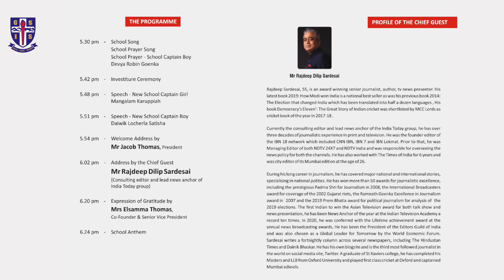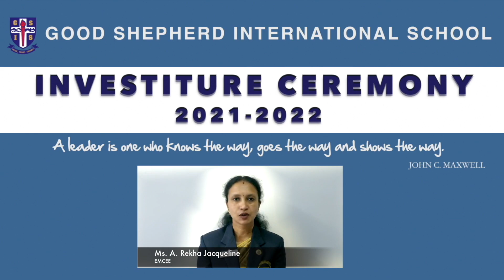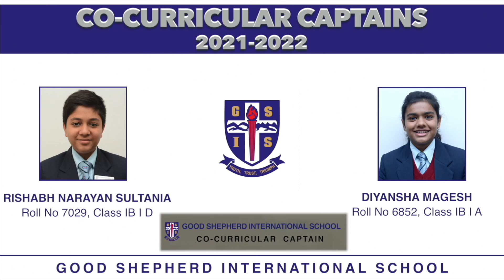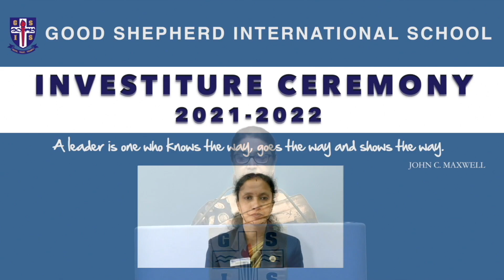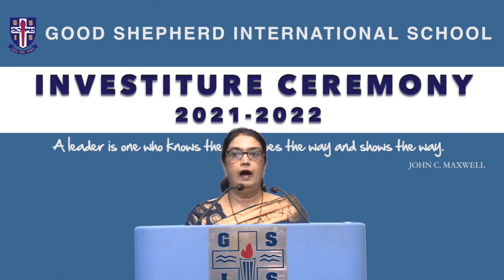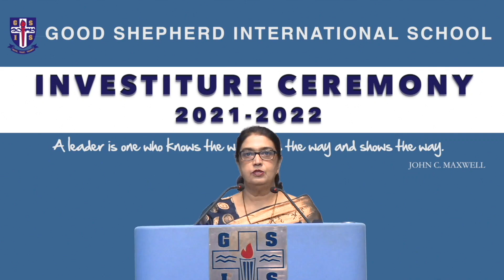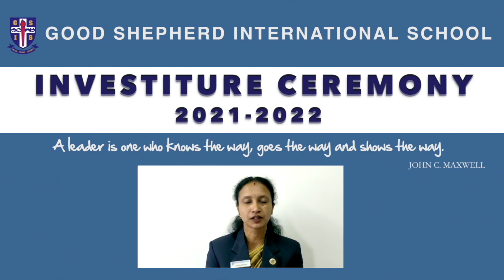GSIS - Investiture Ceremony 2021